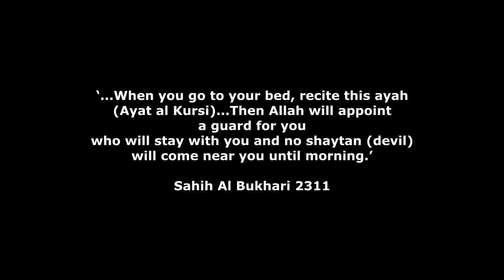WHAT DO YOU DO IF JINN DISTRUB YOU? | Hidayah Zone